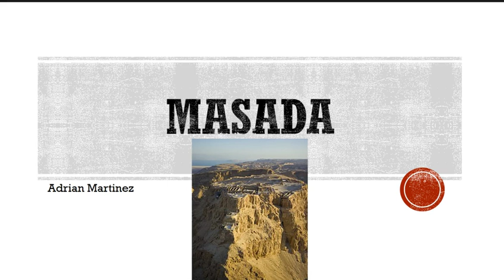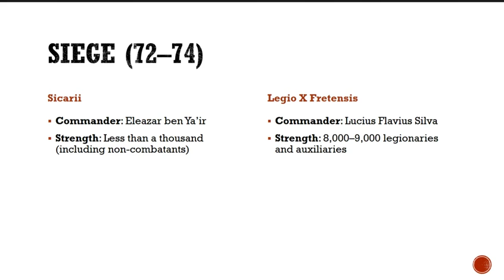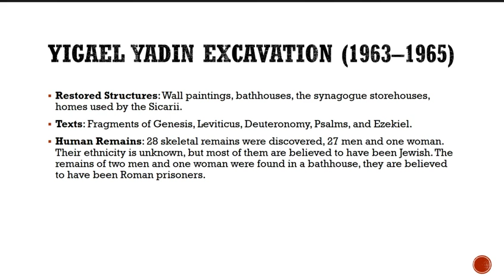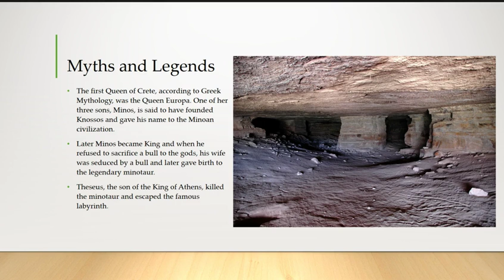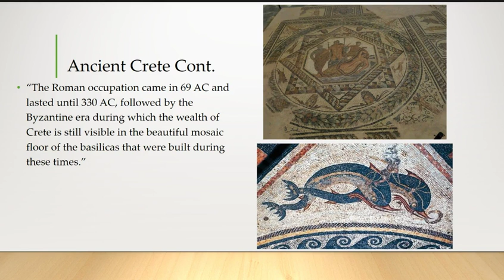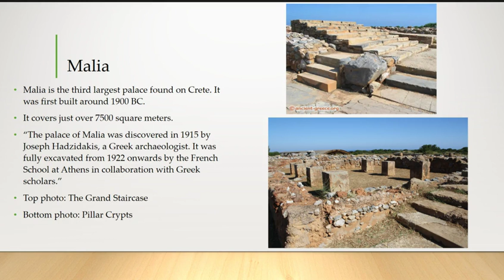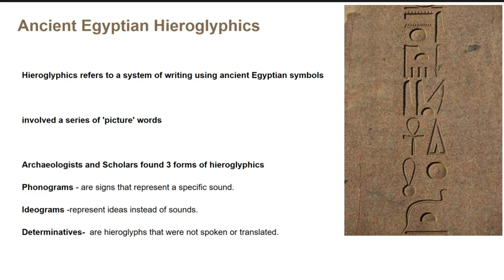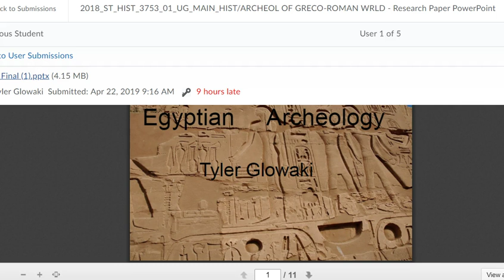greco rom arch paper 1